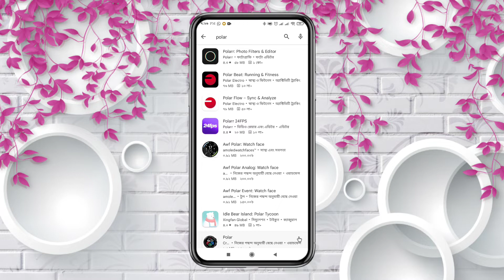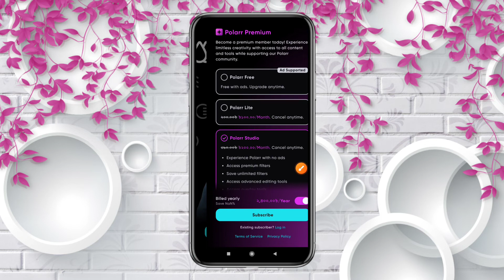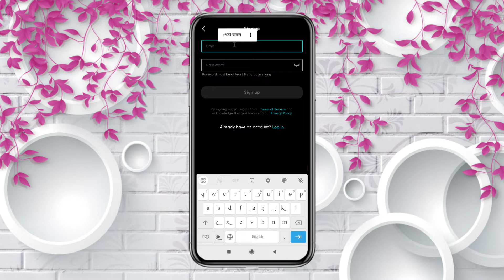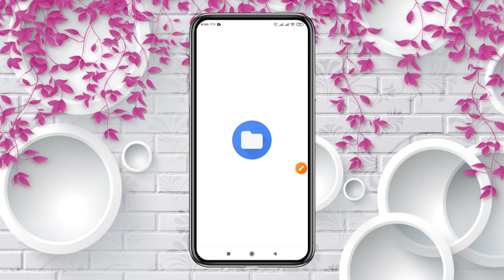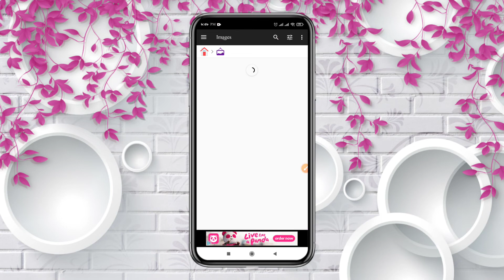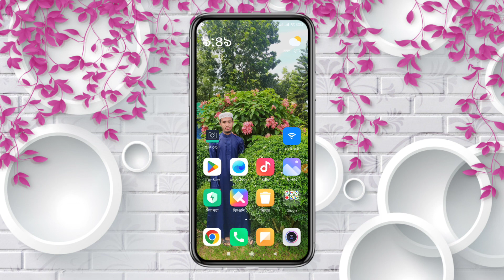QR Code দিয়ে মাত্র এক ক্লিকেই ছবি এডিট করুন।RA Rashid Unlimited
পাসওয়ার্ড ছাড়াই ফাইল ডাউনলোড করে নিন।

ʟɪᴋᴇ | sᴜʙsᴄʀɪʙᴇ | sʜᴀʀᴇ | ᴄᴏᴍᴍᴇɴᴛ
●▬▬▬▬▬▬▬ஜ۩۞۩ஜ▬▬▬▬▬▬●
ᴛʜᴀɴᴋ ʏᴏᴜ
●▬▬▬▬▬▬▬ஜ۩۞۩ஜ▬▬▬▬▬▬●

                               ধন্যবাদ।